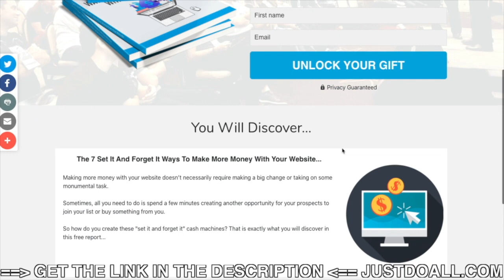The 7 Set It And Forget It Ways To Make More Money With Your Website...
Making more money with your website doesn’t necessarily require making a big change or taking on some monumental task.

Sometimes, all you need to do is spend a few minutes creating another opportunity for your prospects to join your list or buy something from you.

So how do you create these "set it and forget it" cash machines? That is exactly what you will discover in this free report...